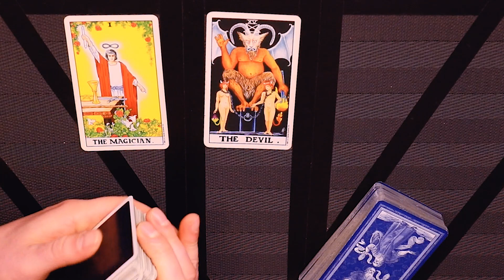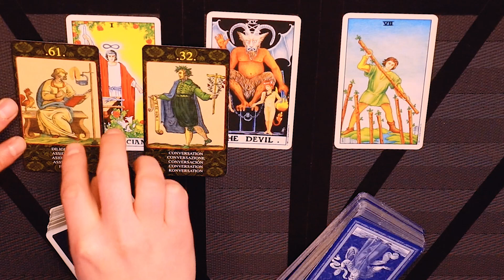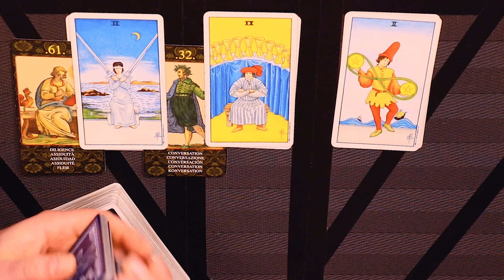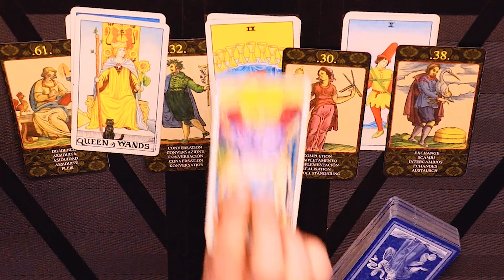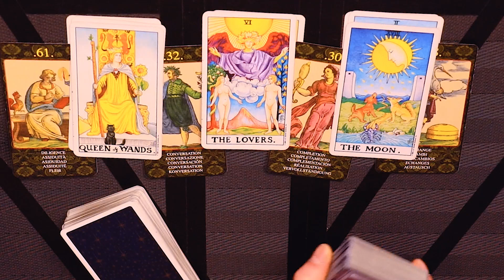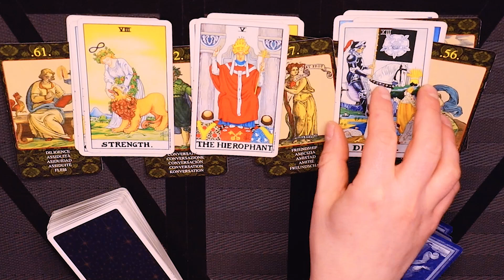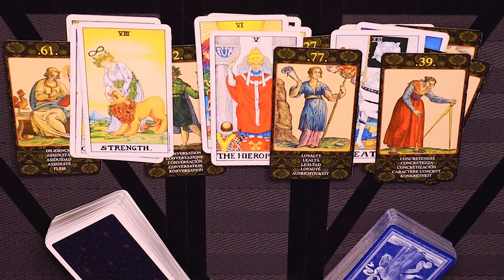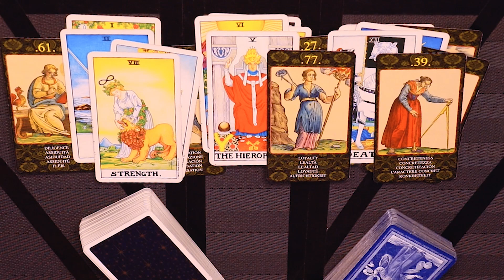GEMINI ~ THIS IS HUGE! THE TIME FOR THIS IS NOW!!! Nov 28 - Dec 12, 2021 Tarot Reading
This is a horoscope tarot reading for Gemini Love Life for November 28 - December 12, 2021.